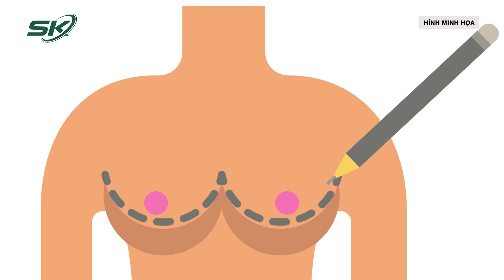Ngực Xơ Cứng, Co Thắt Bao Xơ Biến Chứng Sau 6 Lần Sửa Ngực | SKĐS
SKĐS | Ngực chảy xệ sau sinh kèm lão hóa cơ thể, 5 năm trước bà Thoa đặt túi ngực với mong muốn có vòng một đầy đặn. Hai năm sau đó, ngực đau âm ỉ, da căng bóng, bà quay lại cơ sở nâng ngực ban đầu, được lấy túi ngực ra do xơ cứng và điều trị bằng kháng sinh.